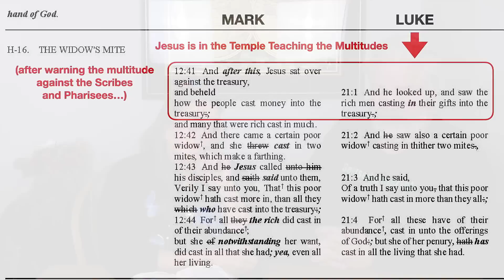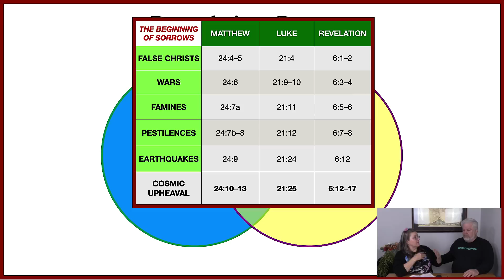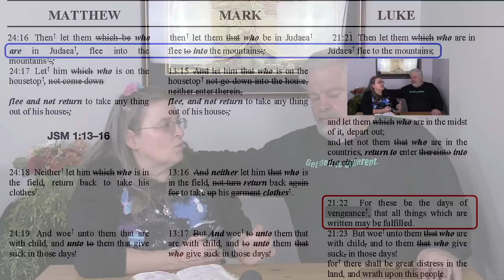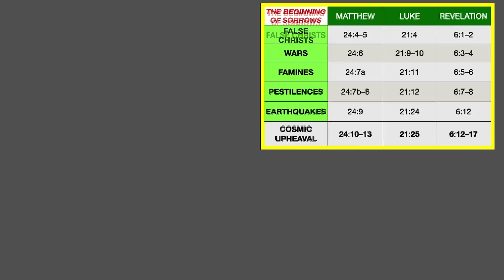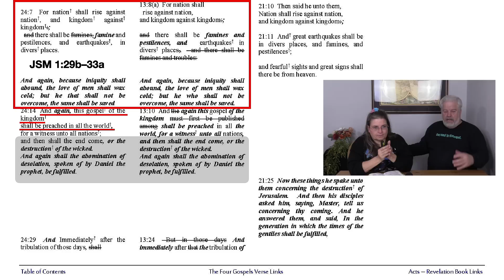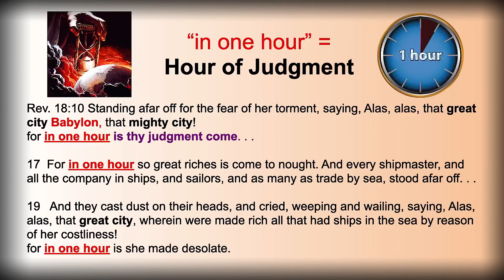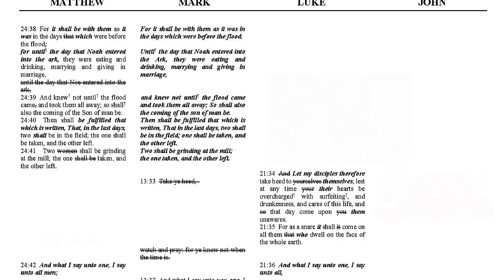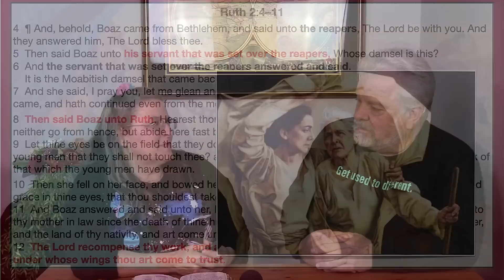EP 21 Matt. 24-25, Mark 12-13, Luke 21 "Abominations of Desolation" Rhonda Pickering - New Testament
QUESTIONS THIS EPISODE:
1 - .015 What do the Pickerings mean by "Joseph Smith's Matthew?" What are the 2 Discourses in Matthew, and to whom were they given?
2 - 1:00 Why was this Episode renamed, adding "AbominationS of Desolations?"
3 - 1:50 What are the 4 dimensions of the Olivet Discourse? Is it complete?
4 - 5:40 What did Joseph Smith say the Rule of Interpretation, or how to read a parable?
5 - 6:40 What 2 Questions about the End of the World did Joseph Smith ask the Lord, and how were they answered?
6 - 19:40 What does the prophet Zechariah say will happen to Jerusalem after all nations combine against it in our day? What happens to the women?
7 - 28:06 Who is being identified as "God's wrath" and what does he do?
8 - 34:00 Where does the "Beginning of Sorrows" start in the Last Days Timeline?
9 - 45:20 Where do the angels go during "The Time of Warning?" What do they do?
10 - 54:00 What happens in the "1 Hour of Judgment?" Who is the judgment upon?